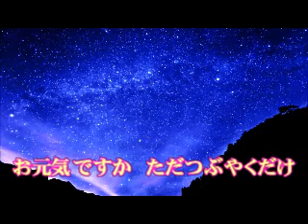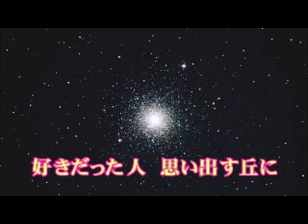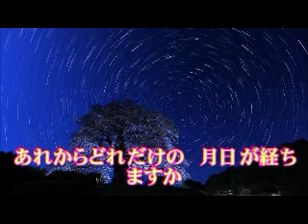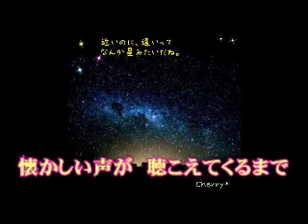[新曲] 星屑のバラード／水森かおり cover にこ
水森かおり２０周年記念～オリジナルベストセレクションより
南こうせつさんの唄はなかなか良いですね。